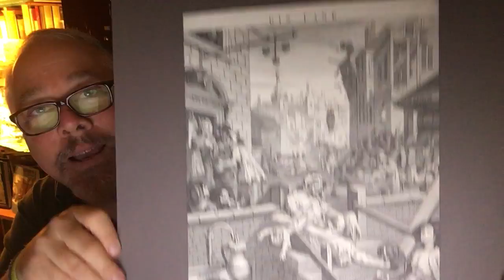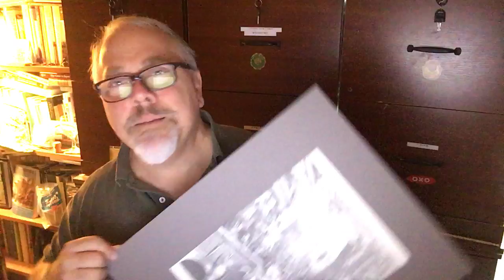Gin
Alcohol and Intoxicants Lecture #20